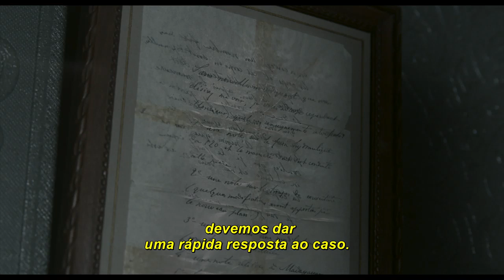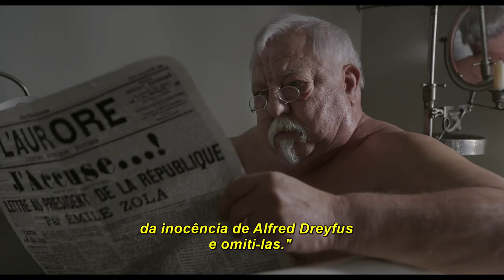O Oficial e o Espião | RedeCanais Cinemas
Disponível em abril de 2020.